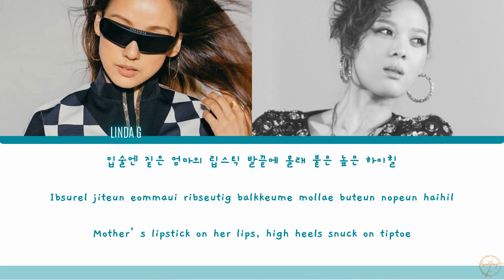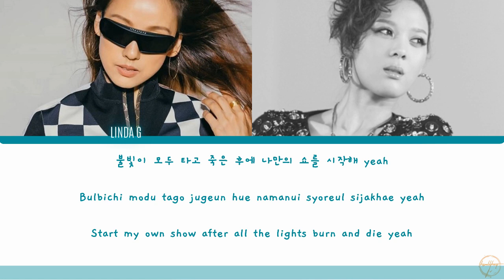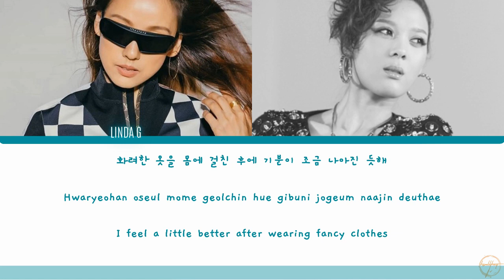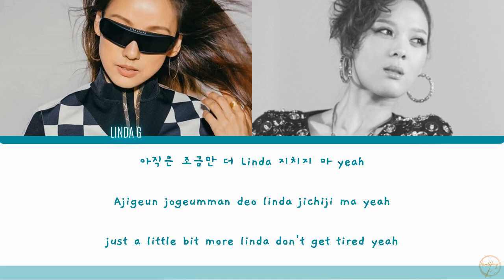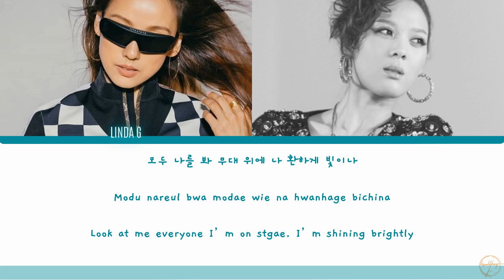LINDA SSAK3 (LEE HYORI) FT YOON MIRAE - LINDA [LYRICS HAN/ROM/ENG]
ALL RIGHTS THE ADMINISTERED by KAKAO M

♬ Artist : LINDA SSAK3 (LEE HYORI) FT YOON MIRAE
♬ Song : LINDA
♬ Album : 두리쥬와 X LINDA X 신난다
♬ Released : 01 Agustus 2020